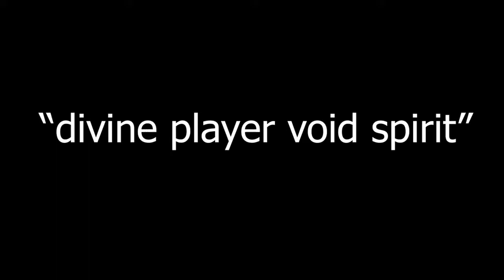Stop ganking me | Dota 2 Clips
some are just magnets for your sunstrike